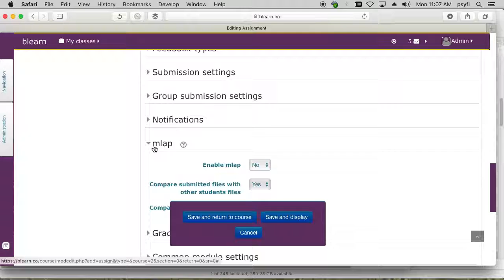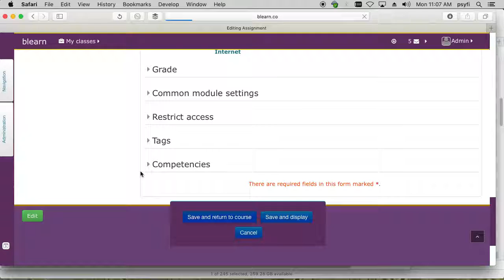enabling mLaP antiplagiarism service from a course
This shows how to enable the moodLearning antiPlagiarism (mLaP) service from a Moodle course. Accompanying wiki